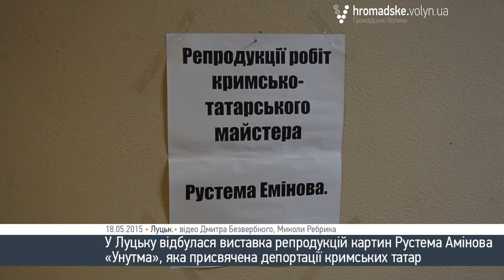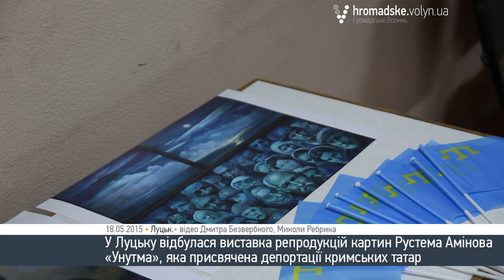Депортація кримських татар - історія, яку треба пам'ятати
18 травня 1944 року відбулась депортація кримськотатарського населення Кримської АРСР. Внаслідок цих злочинних дій радянської влади загинула майже половина кримськотатарського населення. Як це відбувалося і чи зазнають кримські татари утисків сьогодні? Про це ми спілкувались з представником громадської ініціативи «Крим SOS» Енвером Бакоровим.